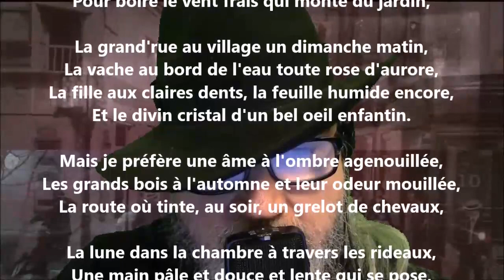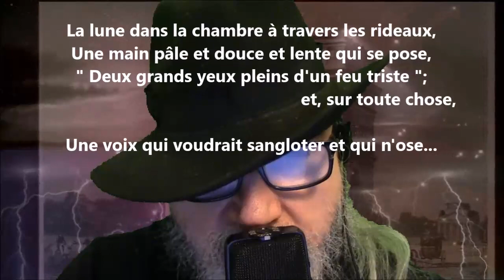J'aime l'aube aux pieds nus qui se coiffe de thym - Albert Samain lu par Yvon Jean